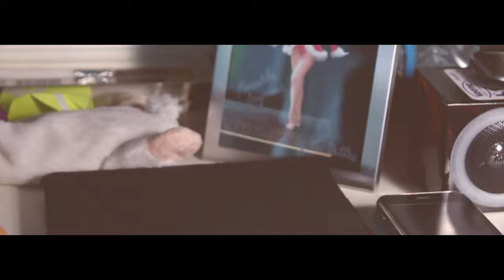2014 AAHSFF Official Selection, Drama "Far Away" by Ethan Chapman